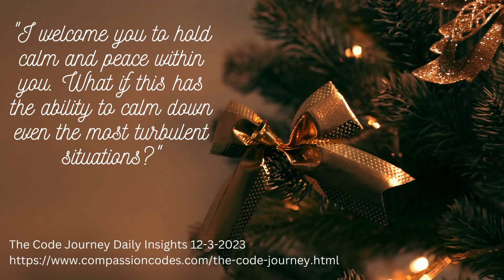Daily Insights 12-3-2023